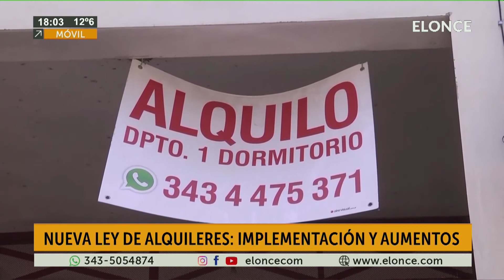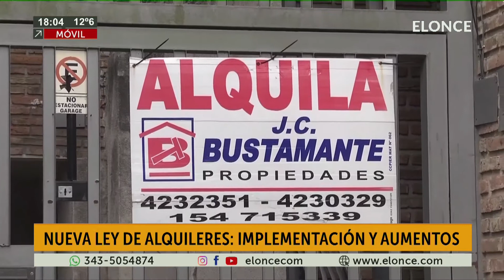Nueva ley de alquileres, Implementación y aumentos